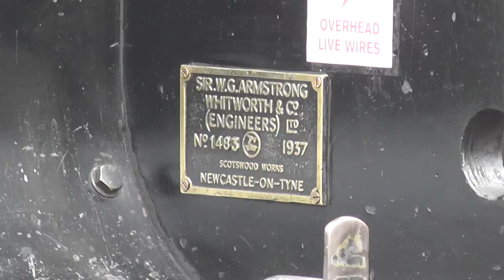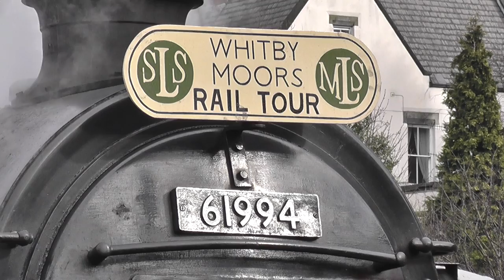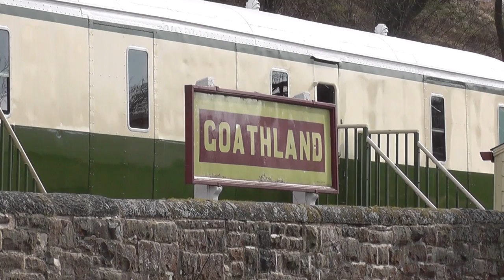NYMR '50th Anniversary of Closure Of The Line' Gala - 07/03/2015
On Monday 8th March 1965, the well-known branchline between Whitby and Rillington Junction in North Yorkshire was closed under the infamous 'Beeching Report'. To commemorate this sad day for the people of the moors, the Stephenson Locomotive Society and Manchester Railway Society organised 'The Whitby Moors Railtour' to run two days before the official closure using LNER Gresley K4 3442 'The Great Marquess' and LNER Peppercorn K1 62005. The railtour would not only cover the Whitby - Malton route but also a number of other branches that were closing at the time. Luckily, this was not the end for the humble branch and since then it has involved into arguably the world's most popular heritage line: The North Yorkshire Moors Railway.

To commemorate this milestone in the railway's history, the NYMR staged a '50th Anniversary Gala' over the weekend of 6th-8th March 2015. The two locomotives that originally hauled the railtour, 3442 and 62005, amazingly both survived into preservation and were star guests at the event. The home fleet was also in positive form with old-favourite LNER A4 60007 'Sir Nigel Gresley' (in its last season before its boiler ticket expires in September), LMS Stanier Black 5MT 45428 'Eric Treacy' and BR Class 25 D7628 'Sybilla'. Also visiting for the 2015 season was Class 101 DMU Unit 'Daisy' from the Midland Railway Centre. The weekend also marked the gala debut of newly-overhauled BR Standard 4MT 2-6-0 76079 after a general overhaul. LNER Thompson B1 61264 was also due to take part but winter maintenance wasn't completed in time for the event.

The K4 and K1 hauled an anniversary dining service on Friday evening to mark the official opening of the second platform at Whitby, and spent most of the weekend double-heading the recreated railtour. When not working service trains, 60007 'Sir Nigel Gresley' was often found hauling the pullman workings. 76079 and 45428 covered the rest of the services along with the visiting DMU.

This video also marks an important point in the channel, for its the first time i've ever done any serious linesiding on any preserved line. I hope to do this again during the 'Spring Steam Gala' next month, but nothing has been fully finalised yet. The full lineup consisted of:

Visting Locomotives:
LNER Gresley K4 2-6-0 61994 'The Great Marquess' (From John Cameron)
LNER Peppercorn K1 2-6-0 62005 (From NELPG)
BR Class 101 DMU Unit 'Daisy' (On long-term loan to the line)

Home-Fleet:
LMS Stanier Black 5MT 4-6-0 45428 'Eric Treacy'
BR Standard 4MT 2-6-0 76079 (First gala appearance after overhaul)
LNER A4 Pacific 60007 'Sir Nigel Gresley'
BR Class 25 D7628 'Sybilla'*

*Did not run during my visit.

I hope you all enjoy the video. Special thanks to the NYMR for such a wonderful gala.